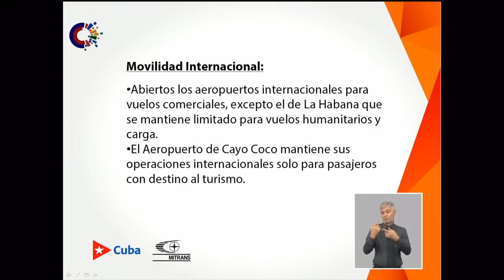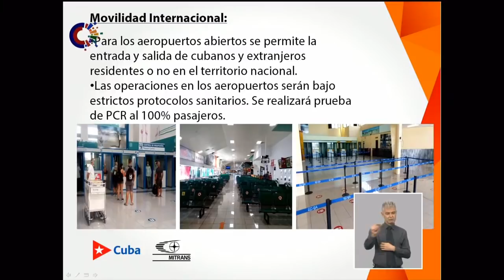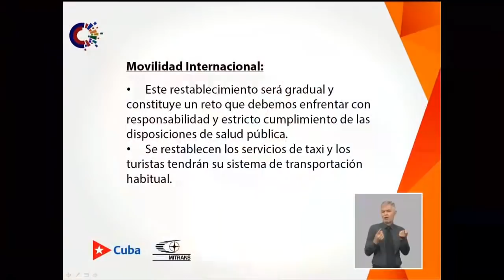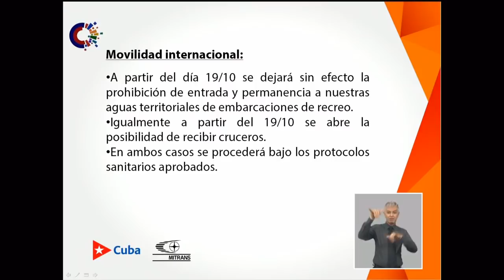Abiertos todos los aeropuertos para vuelos comerciales, excepto La Habana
Rodríguez Dávila apuntó que ya se encuentran abiertos todos los aeropuertos internacionales para vuelos comerciales, excepto el aeropuerto de La Habana, que se mantendrá limitado a vuelos humanitarios y de carga por el momento.